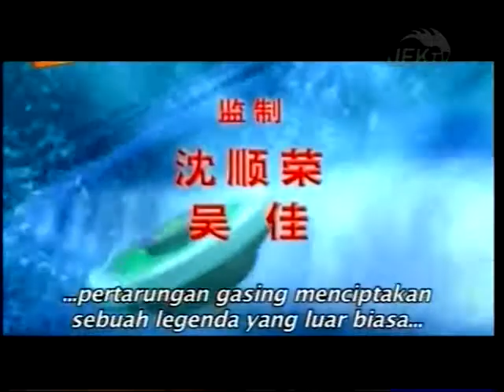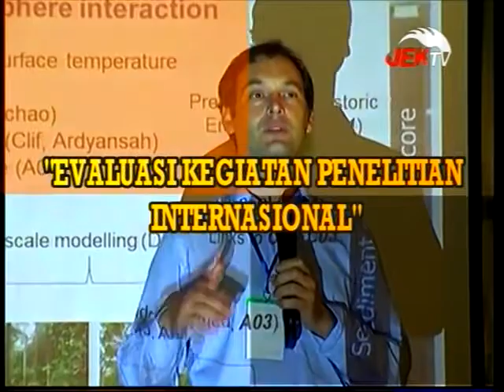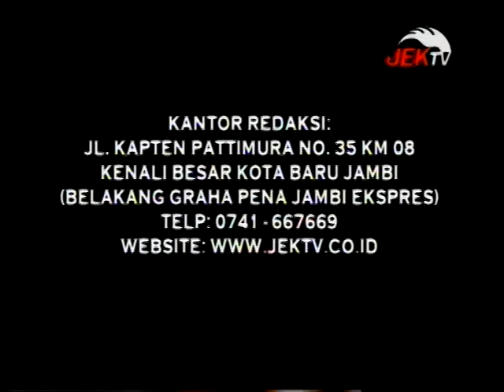Status Workshop CRC 990 - Jambi - 2013 - Part II of II